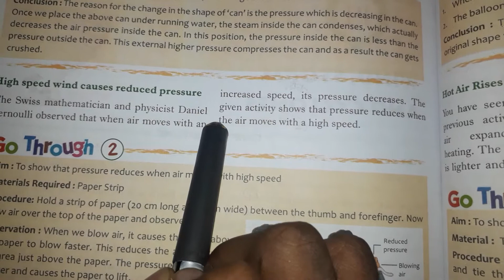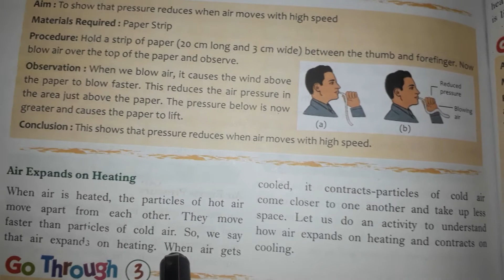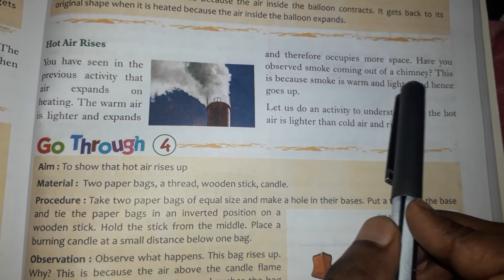Class-7-ch-14 wind, storm &cyclone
Topic- properties of air